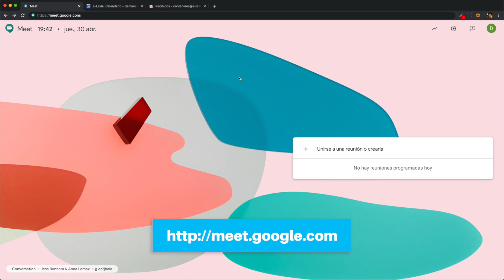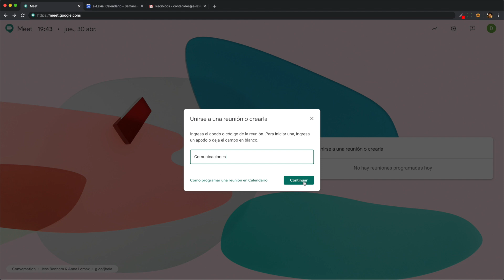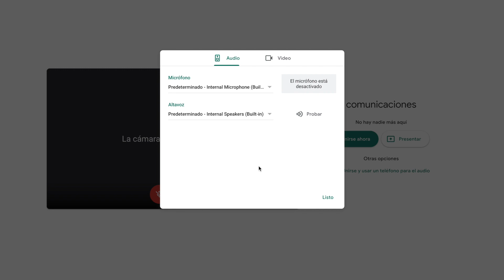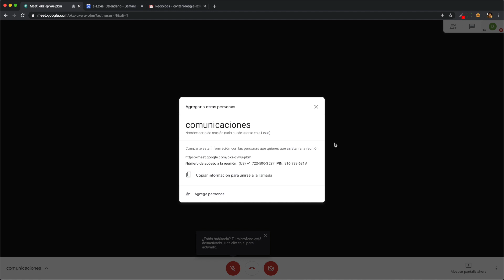Cómo CREAR UNA SALA en Google Meet | Google Meet, ep. 2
Aprende a iniciar una reunión virtual a través de Google Meet, una herramienta para videoconferencias fácil de usar y efectiva.

En este episodio del podcast "Tutorial Google Meet", te guiamos paso a paso a través del proceso de creación de una sala.

Con Google Meet, puedes:

- Organizar y unirte a videoconferencias de hasta 250 personas: Desde reuniones de trabajo hasta eventos familiares, Google Meet te permite conectar con quien quieras, sin importar la distancia.

- Disfrutar de una experiencia fluida y sin complicaciones: Acceder a Google Meet es tan sencillo como ingresar a No necesitas descargar software ni crear una cuenta, solo necesitas un navegador web.

- Aprovechar las funciones avanzadas de Google Meet: Comparte tu pantalla, utiliza el chat integrado, graba tus reuniones y mucho más.

En este video, aprenderás a:

- Crear una sala de Google Meet: Configura tu propia sala y comparte el enlace con tus invitados para que puedan unirse fácilmente.

- Unirte a una sala de Google Meet ya creada: Ingresa al enlace de una sala existente y comienza a conversar con los demás participantes.

✏️ Contenido:
00:00 Introducción

👉🏻 ¿Deseas aplicar estas habilidades y destrezas en tu quehacer?
En @escuela-digital descubre cómo mejorar tu perfil profesional

Este video fue producido por e-Lexia.com,
un proyecto de producción de contenidos
con sede en la ciudad de Medellín, Colombia.